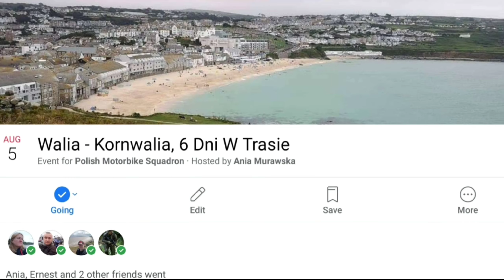Walia - Kornwalia 6 Dni w trasie